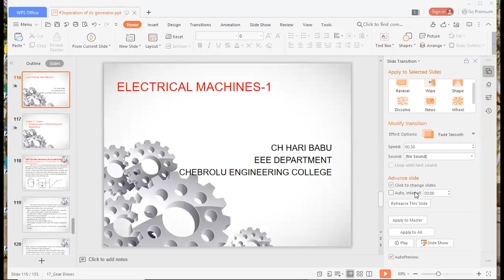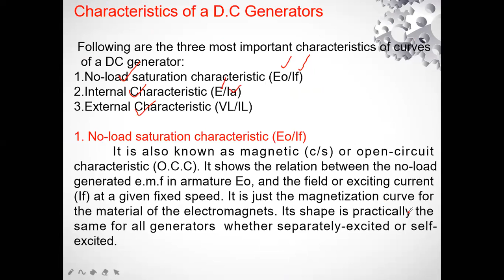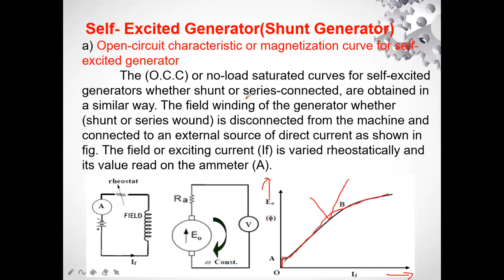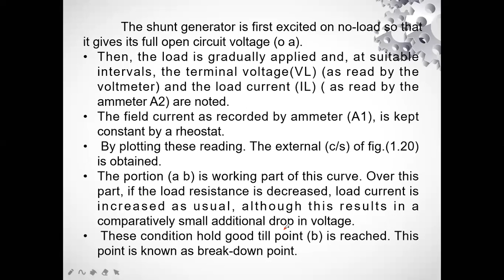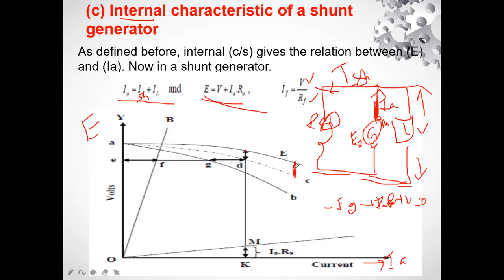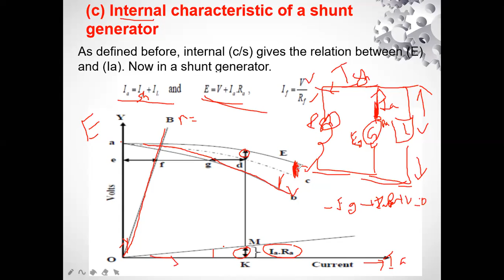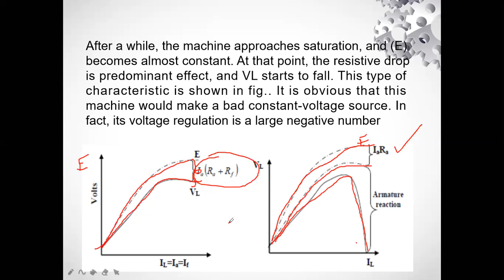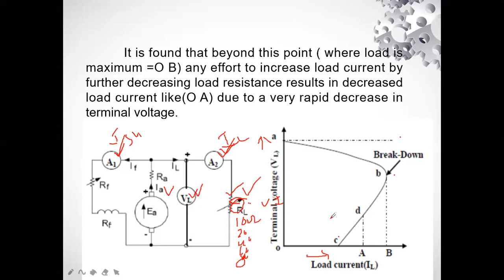#11 II EEE I SEM JNTUK-EM-1 CHARACTERISTICS OF SELF EXCITED DC GENERATORS